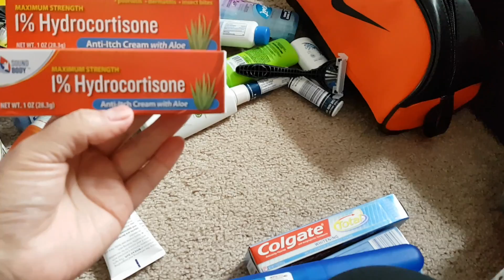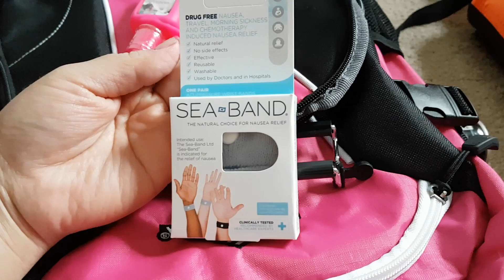COSAS QUE NECECITAS PREPARAR PARA UN VIAJE!!! COMPRAS DE Walmart.Target.🌊🌎🌞🌴📷/LOSGONZALEZVLOGS.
Son cosas de higuiene personal etc.